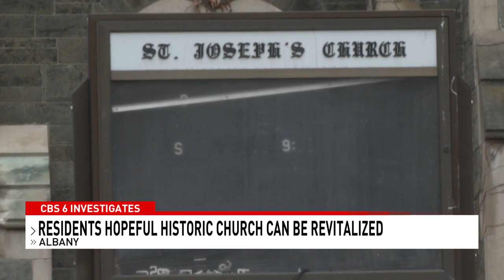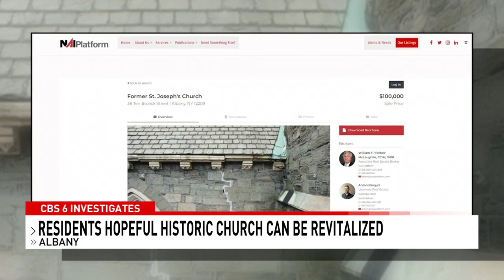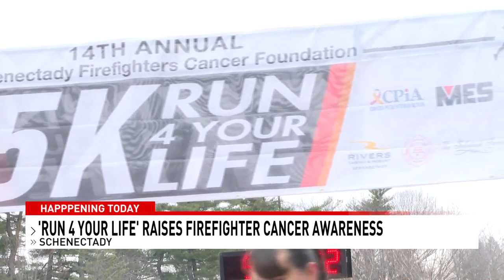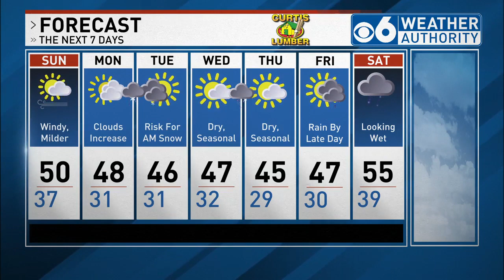3/25/2022 6PM News